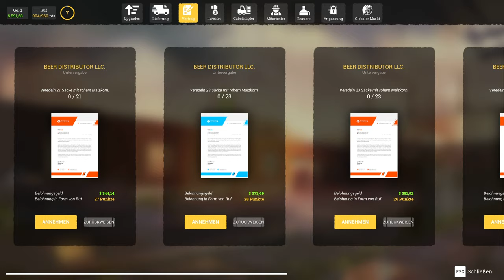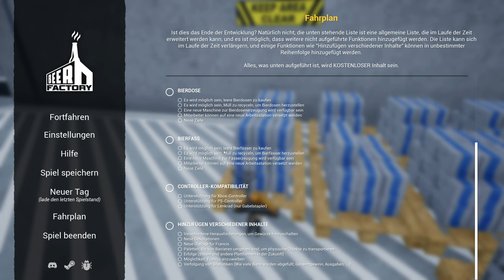Mitarbeiter RASTEN aus! - So viel BIER wie noch NIE & IHR seid gefragt 😏 || #17 || 🍺 Beer Factory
Beer Factory ist eine Wirtschaftssimulation und ein Managementspiel. Nimm die Herausforderung an und manage deine eigene Bierfabrik, Mitarbeiter, Produktionslinien sowie den Import und Export von Waren.
Meine Social Media Kanäle:
Mein Gaming Setup:
➡️ Logitech Shifter
Mein PC Setup:
➡️ Monitor 1: Nilox 32 Zoll Curved
➡️ Monitor 2: Dell 24 Zoll
➡️ Prozessor: Intel Core i7-12700K
➡️ Arbeitsspeicher: 64 GB RAM
➡️ Grafikkarte: Nvidia GeForce 3060 mit 12GB
➡️ Festplatte: 1TB SSD intern + 1TB SSD extern
➡️ Betriebssystem: Windows 11 Pro Version 22H2
➡️ Maus und Tastatur: Steelseries Aerox 5 Maus und Rii Gaming Tastatur
Mein Streaming Setup:
➡️ Kamera: Generic Full HD 2k Cam
➡️ Mikrofon: Panamalar 192 kHZ/24 bit
➡️ Beleuchtung: Obeamiu 70LED Videoleuchte 5600k